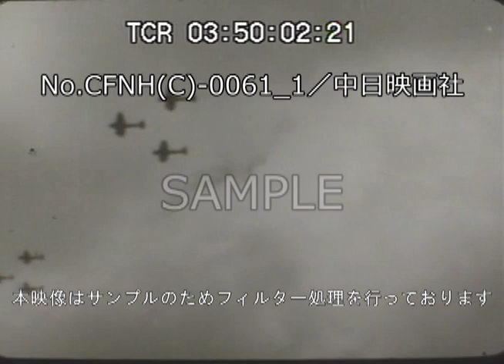「皇軍仏印増駐」No.CFNH(C)-0061_1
この映像へのお問合せ↓
概要↓

[1941(昭和16)年8月公開]
皇軍仏印増駐
大本営南部仏印進駐発表
サイゴンに向う輸送船団
進駐部隊サイゴンに到兼
仏印軍代表飯田司令官を訪問
進駐部隊サイゴン上陸
海軍航空部隊もサイゴン進駐（31日）
平和進駐のサイゴン市街